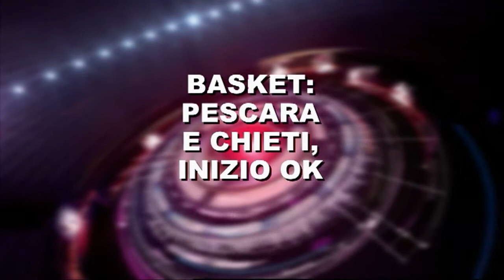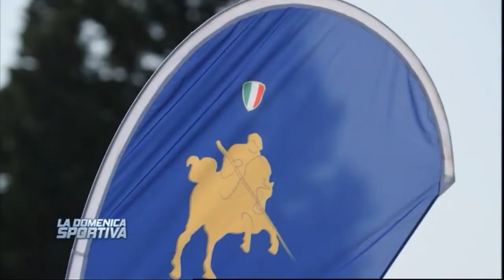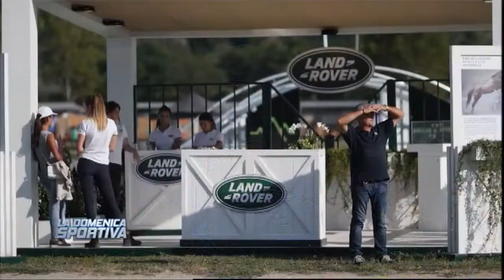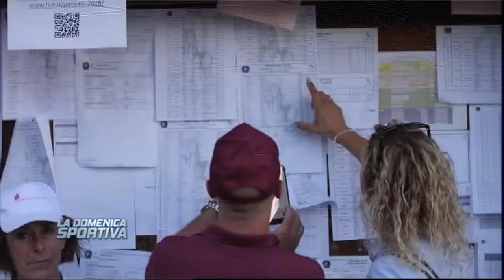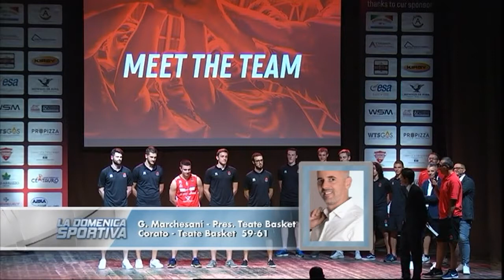La Domenica Sportiva del 07/10/2018